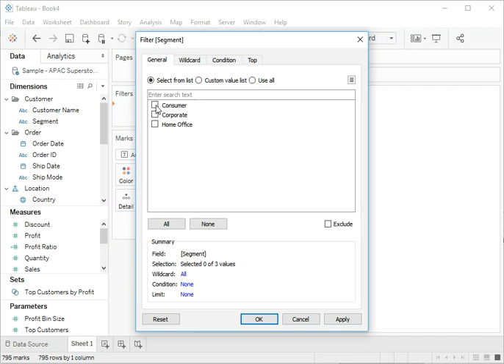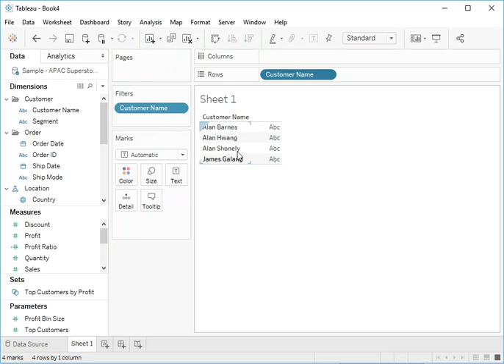CraigsHacks for Tableau Wildcard Filter Watchout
Craig shows you in less than two minutes, a potential trap in using Wildcard filters in Tableau and how to avoid having your customers go missing!